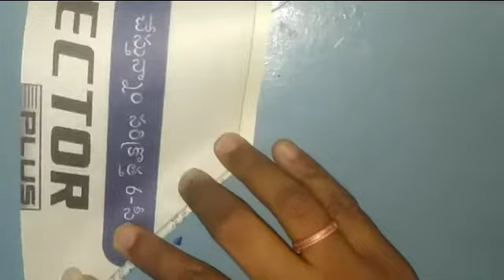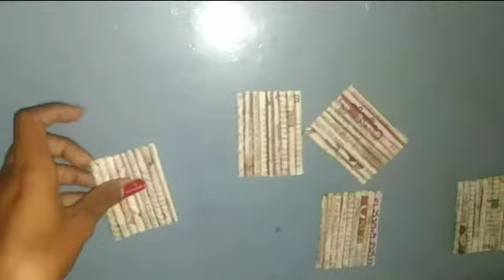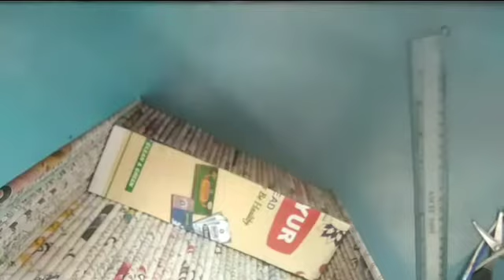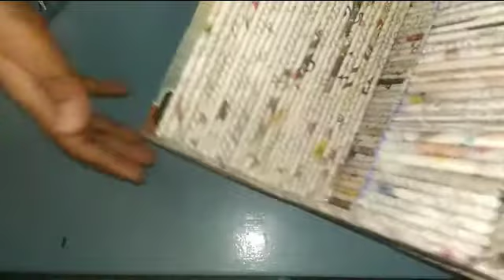//Paper Craft Idea Beautiful✨paper Craft//